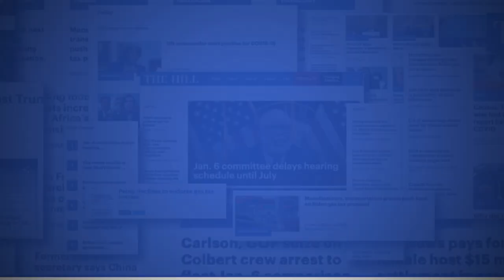Trump Plunges GOP Into More Turmoil With Legal Troubles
Former President Trump is plunging Republican lawmakers into more turmoil over his legal troubles, setting them on edge by calling for mass protests in case he is arrested by Manhattan District Attorney Alvin Bragg.